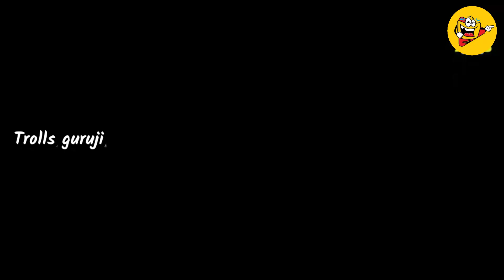New insta reels😱trending dance💃videos | Telugu insta reels trolls | Telugu roast videos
New insta reels | New instagram reels video | instagram reels| insta reels | New Instagram reels |

Video nachithe mee friends and family members ki share cheyandi. Thanks For All Your Love And Support ❤️❤️
Views Target : 800k

Search topic
New insta reels
telugu trolls
New instagram reels video
insta reels
New Instagram reels
dance cover
telugu insta reels latest
Telugu roast
Latest telugu trolls
Instagram reels troll telugu
Telugu trolls
Telugu insta reels trolls
Telugu Instagram reels trolls
Insta reels troll
Reels troll telugu